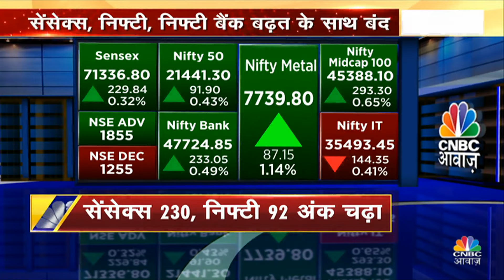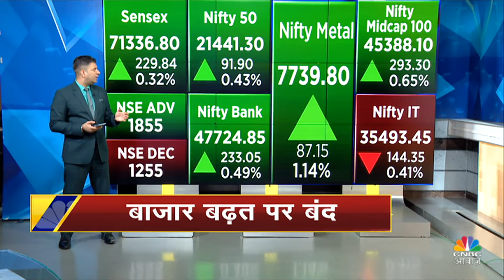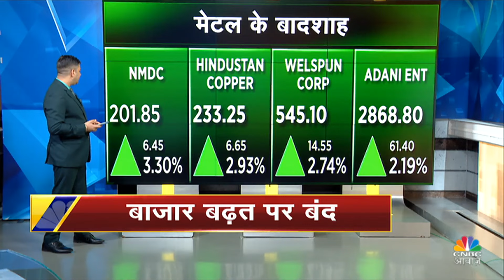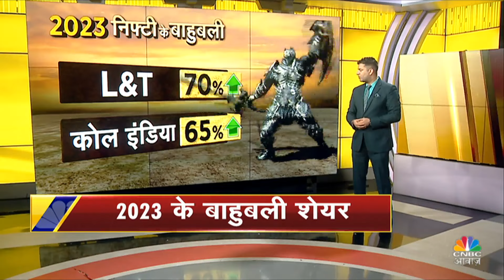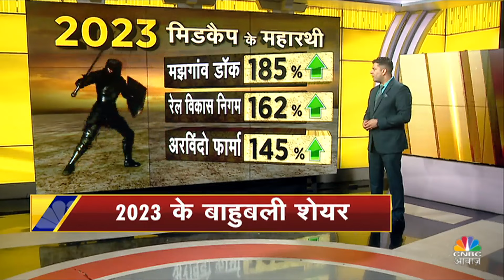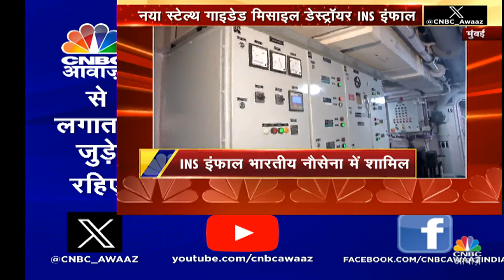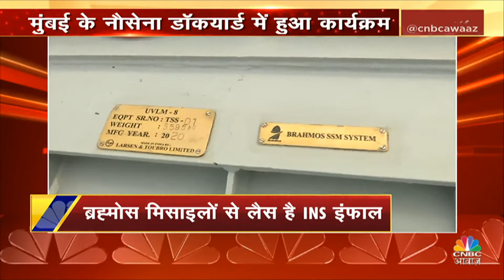Share Market Rally | Evening News: अब तक की बड़ी खबरें विस्तार से | Top Headlines Today | Business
In Awaaz Samachar of CNBC Awaaz, you can find latest market & Non-market news.

n18oc_politics